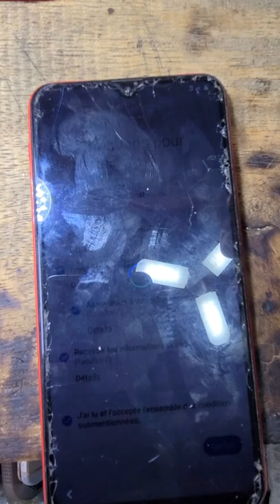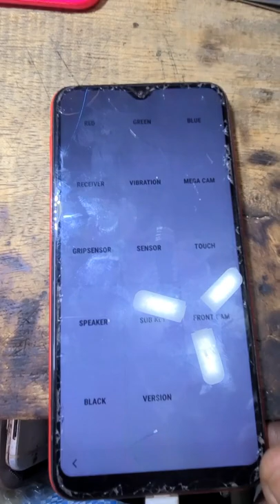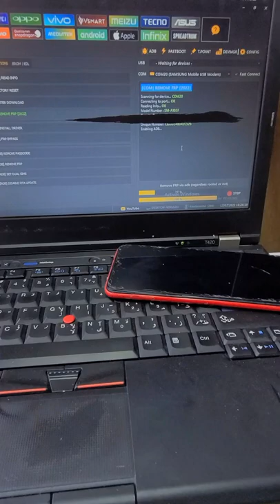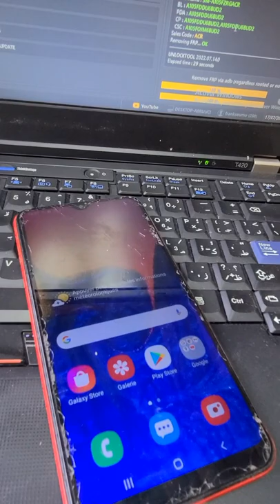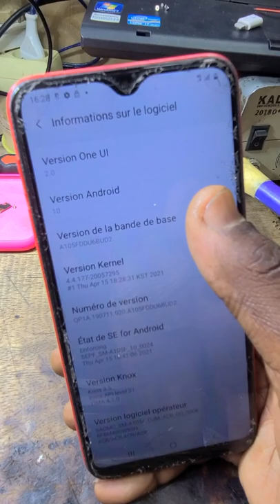30sec ALL SAMSUNG BYPASS FRP